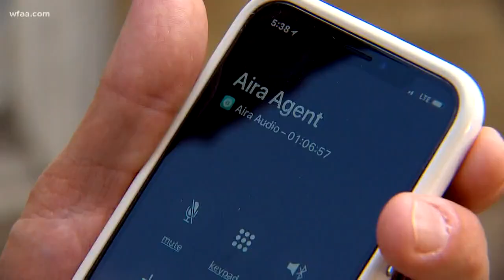Glasses help blind people navigate world